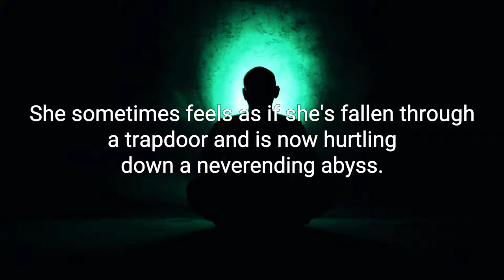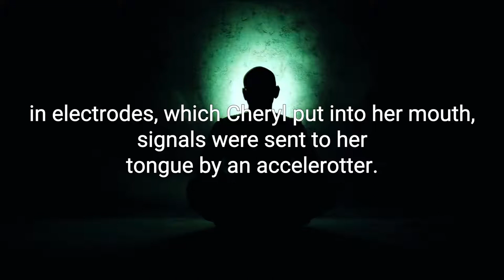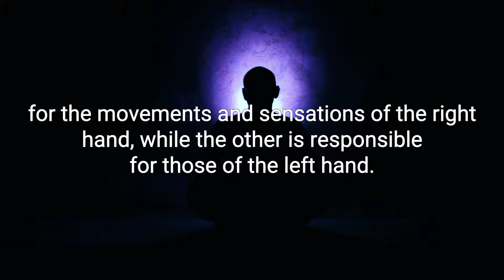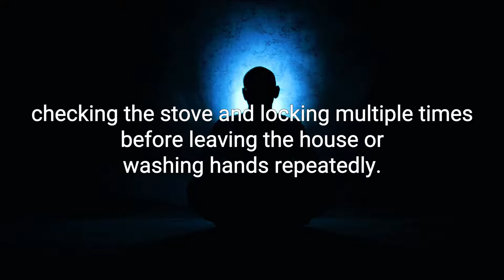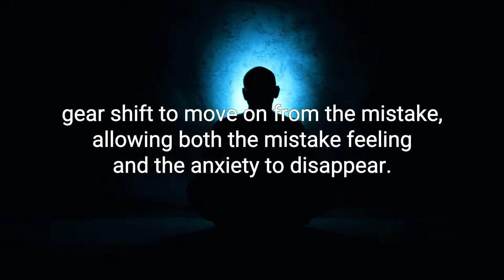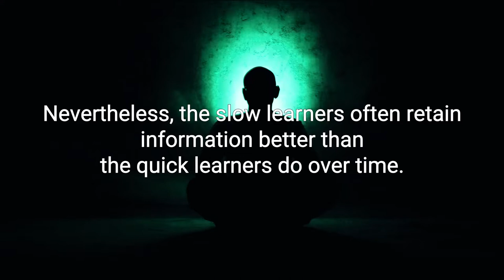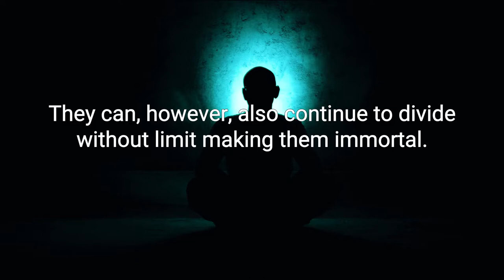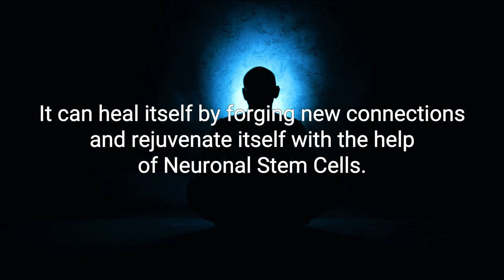The Brain That Changes Itself Best Audiobook Summary by Norman Doidge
The Brain That Changes Itself: Stories of Personal Triumph from the Frontiers of Brain Science by Norman Doidge - Free Audiobook Summary and Review

An astonishing new science called neuroplasticity is overthrowing the centuries-old notion that the human brain is immutable. Psychiatrist and psychoanalyst Norman Doidge, MD, traveled the country to meet both the brilliant scientists championing neuroplasticity and the people whose lives they've transformed - people whose mental limitations or brain damage were seen as unalterable. We see a woman born with half a brain that rewired itself to work as a whole, blind people who learn to see, learning disorders cured, IQs raised, aging brains rejuvenated, stroke patients learning to speak, children with cerebral palsy learning to move with more grace, depression and anxiety disorders successfully treated, and lifelong character traits changed.

Using these marvelous stories to probe mysteries of the body, emotion, love, sex, culture, and education, Dr. Doidge has written an immensely moving, inspiring book that will permanently alter the way we look at our brains, human nature, and human potential.

5.0 out of 5 stars This book could have been written about me.
I was born with Cerebral Palsy in 1949. In those days, Neurology was not a medicine. I saw my first neurologist when I was 27 due to seizures. I then had my first ever EEG. At my follow up appointment, this doctor questioned my occupation as a violinist. He said it was impossible for me to play the violin because the right side of my brain did not function properly. I then told him he could come to a symphony rehearsal that following week, he did and was so shocked that he said that I had done the same thing as climbing Mt. Everest. The truth of the matter, instrumental music started in my school in the 4th grade. I really wanted to play and instrument. My grandfather had a violin and that was it. Little did I know that the orthopedist that I saw suggested that I begin something like music for physical therapy for my left arm and hand. I only knew that I could not walk without a brace until I was 16. I was very strong willed and I thought that everyone who was right handed - the left hand did not work. I was very determine and went to college as a Music Education Major with violin being my instrument. I always told people who ask what my walking problem was, that I had to make detours in my brain to my left leg and if I was tired, my brain didn't send the messages. I FELT LIKE THIS BOOK WAS WRITTEN ABOUT ME. Today they call what I accomplished as Neuroplasticity. I have been teaching violin for over 42 years and have had many wonderful students along with my Symphony work.

Did you love our upload of The Brain That Changes Itself: Stories of Personal Triumph from the Frontiers of Brain Science by Norman Doidge - Free Audiobook Summary and Review? You may want to listen to our previous audiobooks: